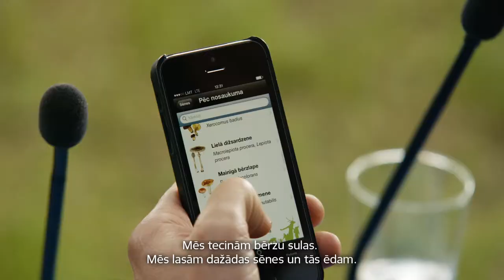Latvia - Incoming Presidency of the European Union (in English with subtitles in Latvian)